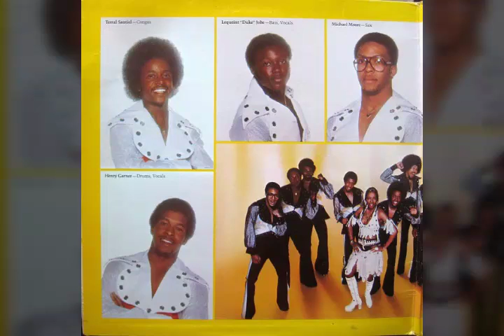Rose Royce - Wishing On A Star